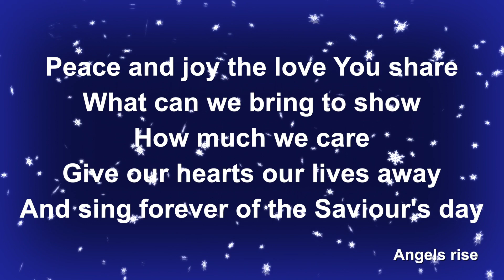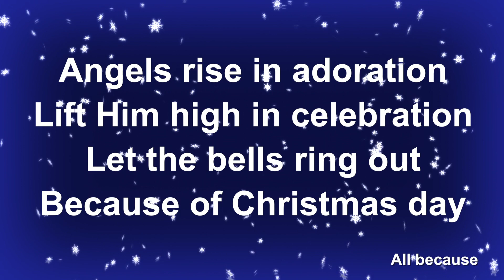Angels Rise - Lyric Video (with vocals)